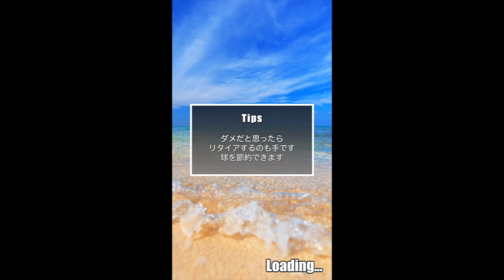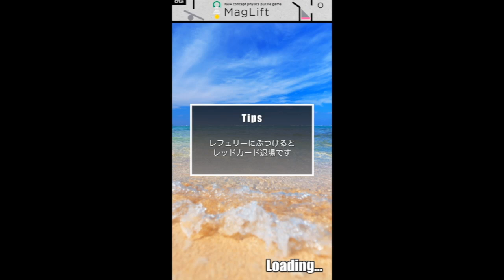【中村俊輔もビックリ】壁がハゲなので蹴散らしてきました#10 Let's Play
【ジョンのテンション低めな実況動画】
渋谷の某事務所に所属。喋ったり歌ったり演奏したりしてますー
応援してくださる方はGood評価していただけたら嬉しいです！

ニコニコ等にも出没し脱出ゲームなど、
無料の面白いダウンロードゲームを探してます！

【Perfect Football】もしもフリーキックの最中にハゲが乱入してきたら#1 Let's Play

【Crazy Freekick!!】サッカーゲームの新定番!?バカゲー実況PART1【クレイジーフリーキック】